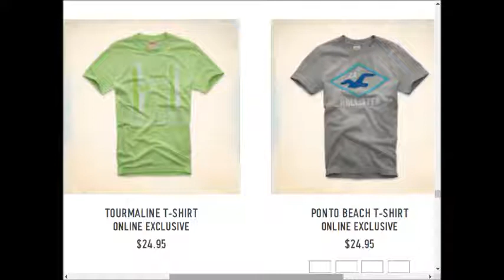Hollister weekly deals AD coupons preview 0910 0917 2017 vol13